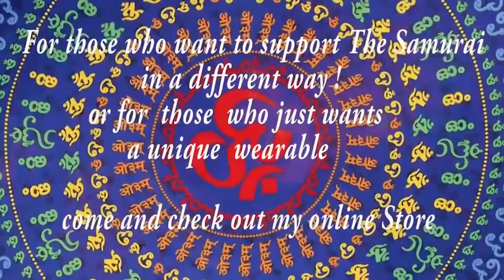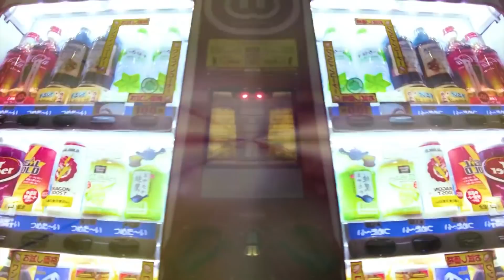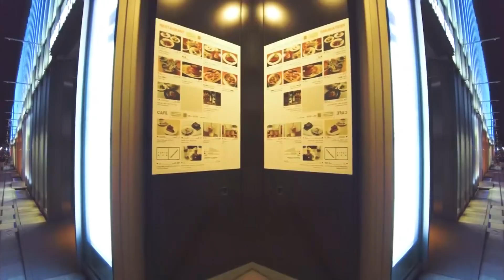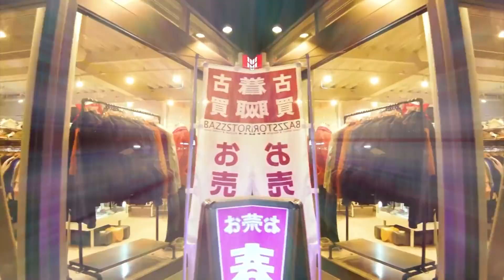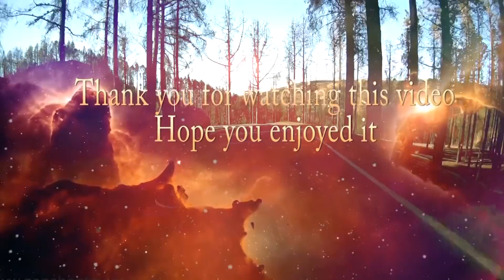Progressive Psytrance mix June 2021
25 euro/ 27 dollar all my mixes from DEC 2020 till end of 2021
all mixes will be transfered via Wetransfer, send via email to your email, email contains a download link. click on the link and you can download the mixes

Tracklist
01. 00:00 Critical Choice - Roots (Static Movement rmx)[Iboga Records]
02. 06:09 Vertex - Out Of Orbit (Side Effects rmx)[TesseracTstudio]
03. 10:53 Astral Projection - Dancing Galaxy (DigiCult rmx)[Dacru Records]
04. 15:30 Side Effects - Night Creatures (Helber Gun rmx)[Iono Music]
05. 19:58 Easy Riders & Symbolic - Flashback (Astrix rmx)[Shamanic Tales]
06. 26:16 Lish & Roger Rabbit - Clarity [Iboga Records]
07. 31:10 Mindbenderz - Cosmic Dancer (One Function rmx)[Iono Music]
08. 36:27 Animato & Ticon - Last Resort beatport [Iboga Records]
09. 40:27 Atomizers - Silence [Iono Music]
10. 43:33 Loud - Station 42 (Zen Mechanics rmx)[Iboga Records]
11. 48:33 Shyisma - Futura [Iono Music]
12. 51:50 Martin Vice & Michael Banel - Swarm (Phaxe & Morten Granau rmx)[Iboga Records]
13. 56:15 Shogan - Human Psychedelic  [Spiral Trax]
14. 1:00:44 Zen Mechanics & Egorythmia - Shores Of The Subconscious [Sourcecode Transmissions]
15. 1:05:51 E-Clip & Zyce - Flying Objects [Iono Music]

☆~☽ Namasté ☾~☆

✔ Enjoying my content? well then don't forget too:
★ Favorite